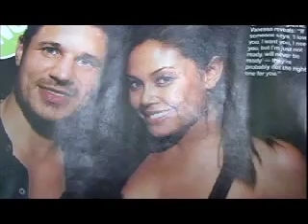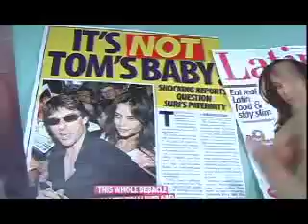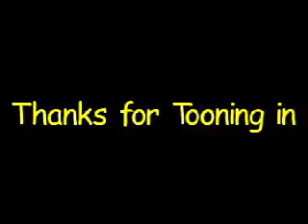Tom Cruise & Katie Holmes SCIENTOLOGY DIVORCE!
Follow her on Twitter @LaCoacha